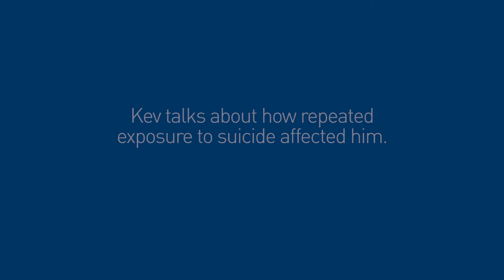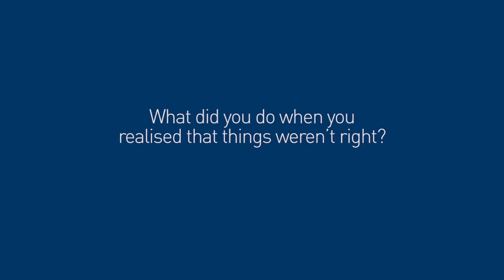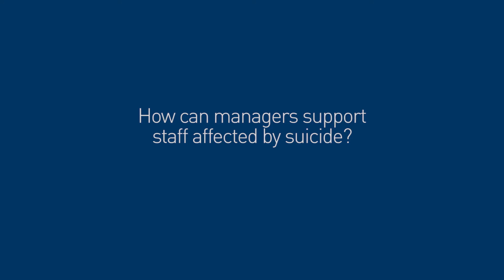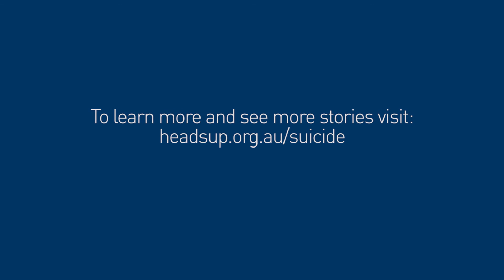Suicide prevention: Kev's experience at work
Working as a firefighter for 25 years, Kev witnessed many critical incidents involving injury and death. He spoke to a trusted colleague after experiencing suicidal thoughts.
For more information on suicide prevention in the workplace,
If you need immediate support, call Lifeline on 13 11 14 or contact the beyondblue Support Service